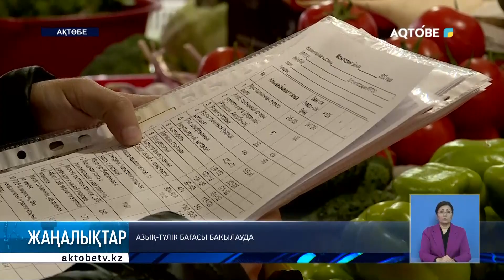Азық-түлік бағасы бақылауда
Арнайы құрылған мониторингтік топ өкілдері дүкен сөрелеріндегі азық-түлік бағасын қадағалады.

Нақтырақ айтқанда, шекті баға белгіленген әлеуметтік тауарлардың құнын тексерді.

Бірқатар бұзушылықтар да анықталды.